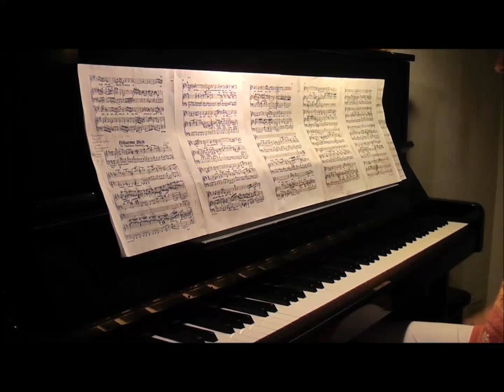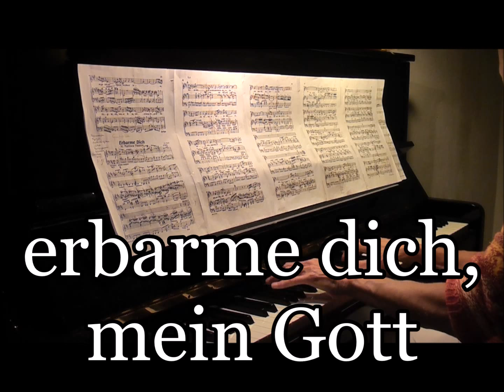Erbarme Dich, Grada Gootjes, UNIQUE VIDEO karaoke with lyrics-live, J.S.Bach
"Erbarme Dich, mein Gott, um meiner Zähren willen", aria for alto,  from the St Matthew Passion/Matthäus Passion, BWV 244, J.S.Bach

This video is a live recording of the piano accompaniment, with lyrics/text. There are no vocals included. It is like a karaoke/instrumental version. It is from the Urtext Peters Edition Klavierauszug/piano transcription.

Pianist: Grada Gootjes
(Dit is een live opname van de pianobegeleiding met tekst/woorden/ondertiteling van de aria Erbarme Dich voor alt-mezzosopraan door Grada Gootjes

Heb erbarmen, mijn God.